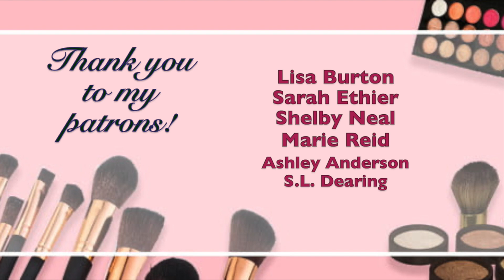UNIVERSAL YUMS SNACK BOX : 🇰🇷 SOUTH KOREA | Testing Korean Snacks!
Hello my loves! I've got my monthly Universal Yums Snack Box! This month's location is SOUTH KOREA!! We'll be taste-testing a few snacks and chit chatting!

[ These are brands I love! I'll receive a small % of any sale through these links & codes at no additional cost to you! Thank you for helping me chase my dreams! ]